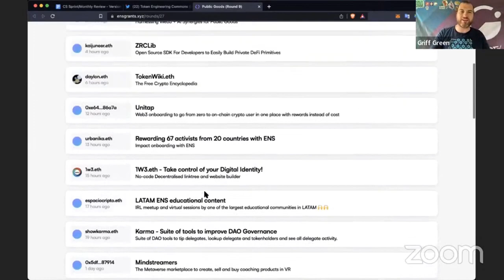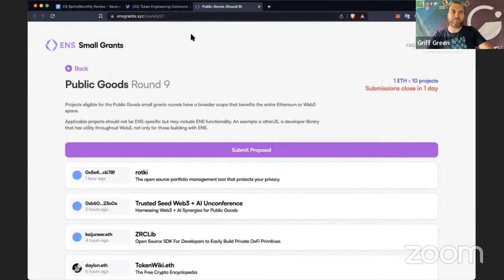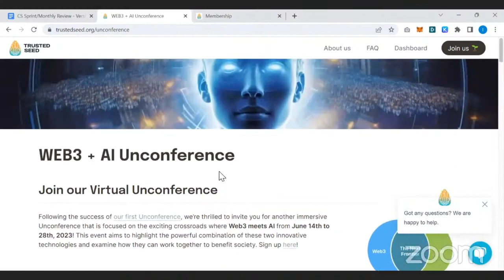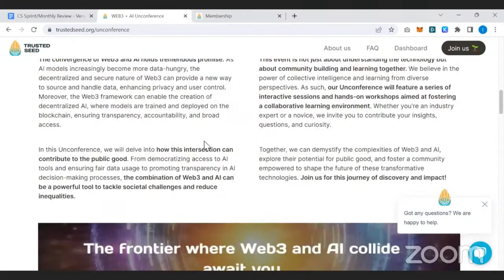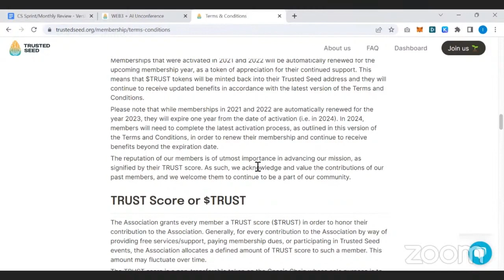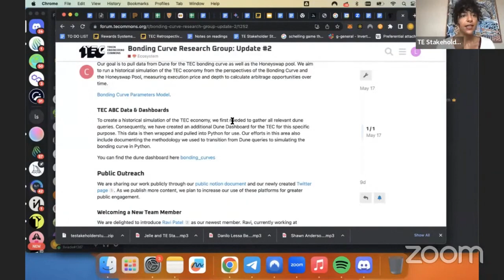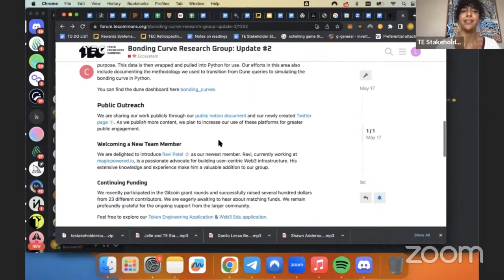Commons Stack May Review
📺 Catch up on the latest happenings at Commons Stack in our monthly review call! From significant grant updates to the latest additions to our Discord channel, we're keeping the ball rolling in our mission to help communities finance their missions and manage their governance in an inclusive, sustainable, and descentralized way.

We've had a fruitful month with our grant initiatives, participating in multiple rounds at the Gitcoin Beta Round and winning the Token Engineering round. Our sincere thanks to everyone who has shown their support! The grant writing doesn't stop here - this month we've also applied for the ENS Small Grant, ENS Large Grant, and Mantle. With the ENS Small Grant Round 9 voting happening this week, we’re once again asking all ENS holders to support and vote for us Stay in the loop by following us on Twitter for the latest updates on our grants!

This May, we shared our significant updates and achievements in our quarterly newsletter. Be sure to check your inbox if you haven't yet, and while you're at it, give us a follow on Twitter where we've begun sharing engaging commons-related content this month

We're excited to announce new updates on our Discord channel as well! The Praise feature has been upgraded - users can now pull up an AI-generated description of a user based on their actual contributions, see who scored the highest Praise last period, and explore new analytic features. Hop onto our Discord channel and experience these features firsthand!

In ecosystem updates, Commons Stack is thrilled to sponsor our partner Trusted Seed's upcoming Unconference on Web3 + AI, happening virtually from June 14th to 28th. Register and join us in this exciting Unconference

Your support keeps us motivated to work towards a brighter future for public goods!

Timecodes:
00:00 - Intro
00:17 - Grants
3:34 - Comms updates: newsletter and Twitter
4:20 - Praise upgrade on Discord
5:34 - Ecosystem update: Trusted Seed’s Web3 + AI Unconference
7:37 - Ecosystem update: TEC’s Stakeholder Study and Bonding Curve Research Group
9:38 - Praise!